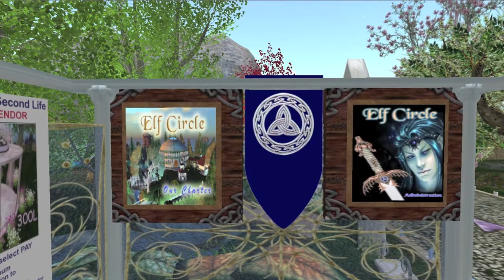Hope is Like a River / Elf Circle Relay for Life / Second Life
The inspiration for this video came when I was struck by how much the endless stretch of luminaries (donation bags) lining the Relay for Life 2011 track in Second Life resembled a river. Thanks to the breathtaking Circle of Life campsite of the Elf Circle, and the perfect accompaniment of music by Alex and Spinningmerkaba of ccmixter. org. The SL Relay for Life raised a total of  $371,670 this year, which was a record. That amounted to 74,622,658 lindens. Congratulations to everyone who participated!